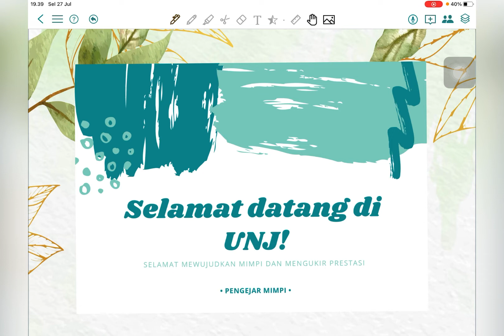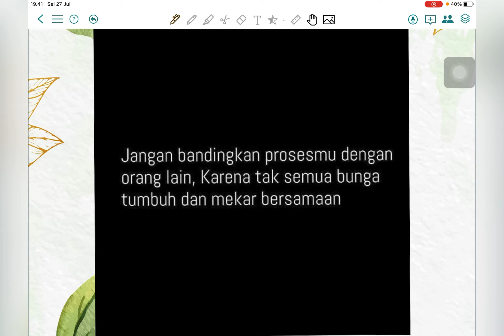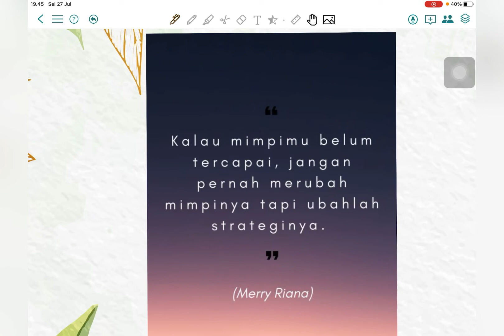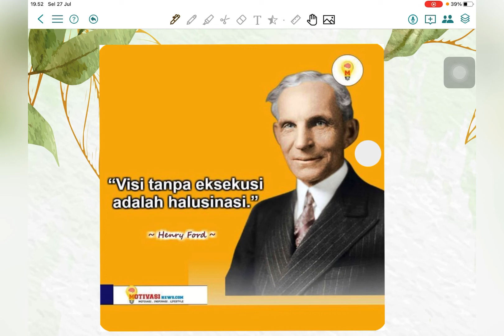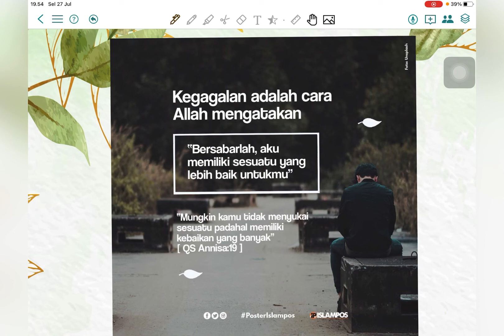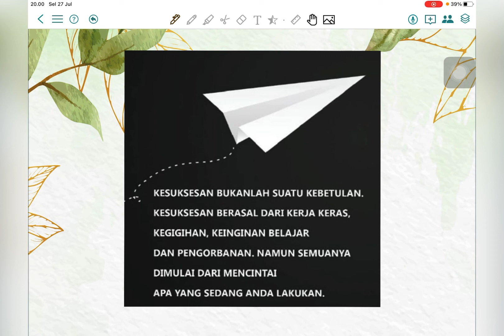PENGUMUMAN? LULUS? GAP YEAR?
Bagaimana hasil pengumumannya? Kalian yang tertunda mau gap year atau mau ke univ lain? Komen dong mau bagaimana strategi ke depannya lagi?